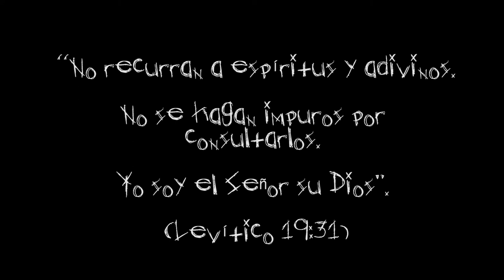El Nigromante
Ejercicio de Cámara